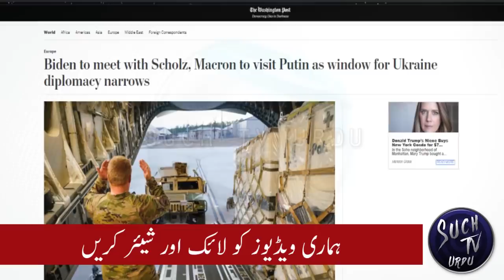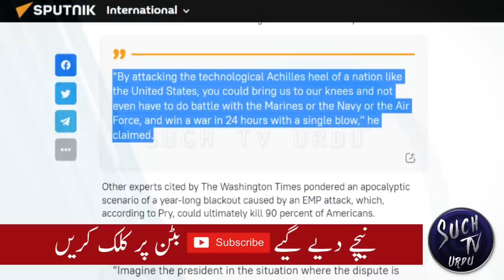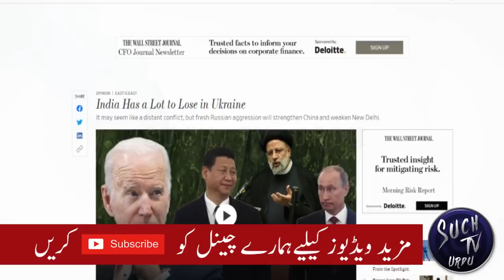Scholz meets Biden in USA, Macron meets Putin in Moscow | India has a lot to lose in Ukraine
President Biden vowed Monday that if Russia invades Ukraine, “there will no longer be Nord Stream 2,” the planned natural gas pipeline from Russia into Europe.
Standing with German Chancellor Olaf Scholz at the White House, Biden said the NATO countries are unified in countering what he described as Russian aggression. Despite his hope that diplomacy could avert a Russian invasion of Ukraine, Biden also said it would be “wise” for U.S. citizens who are not in the diplomatic corps to leave Ukraine.

French President Emmanuel Macron called for a de-escalation of tensions over Ukraine on Monday, meeting with Russian President Vladimir Putin in Moscow as part of an attempt by Western nations to stave off a Russian invasion of its neighbor.
The French leader, speaking alongside Putin at the opening of their talks, said dialogue with Russia was necessary because it “makes it possible to build real security and stability" in Europe. “I believe that our continent is today in an eminently critical situation, which requires us all to be extremely responsible,” he said.
The meeting was one of several high-level diplomatic encounters on Monday focused on what Western officials believe could be a near-term, highly lethal Russian assault on Ukraine. Also on Monday, President Biden welcomed German Chancellor Olaf Scholz at the White House, highlighting the longstanding security ties between the two nations. “Germany is one of America’s closest allies, working in lockstep to further deter Russian aggression in Europe, and to address the challenges posed by China," Biden said.
U.S. officials have made a grim assessment of the potential for up to 50,000 civilian casualties if Russia invades Ukraine, raising the possibility of a fast seizure of Kyiv, the capital. Kremlin spokesman Dmitry Peskov said Monday that those predictions were contributing to the “tense” atmosphere over Moscow’s demands for security assurances regarding its neighbor. Russia’s demands — including a ban on admission of Ukraine and other Eastern European countries to NATO and moves to roll back alliance forces and equipment from Eastern Europe and the Baltic states — have been rejected by the U.S. and NATO.
The movements, and the lack of any diplomatic breakthrough, have fueled fears that the window for a peaceful resolution is narrowing. U.S. and European officials have warned that Moscow will pay a massive cost in sanctions if it invades Ukraine.
Scholz’s visit comes as he faces criticism in Germany and from Ukraine, the United States and some NATO allies over his muted response to the crisis. Macron, meanwhile, is trying revive the stalled 2015 Minsk peace agreement, a deal brokered by Berlin and Paris that has failed to end the eight-year war in eastern Ukraine between Kyiv’s forces and two Russian-backed separatist regions.
Putin insists in his talks with international leaders that Ukraine implement the deal and give autonomy to the regions, but Ukrainian President Volodymyr Zelensky has called for revisions. The head of Ukraine’s security council, Oleksiy Danilov, last week warned the West against forcing Ukraine to implement the deal on Russian terms. Danilov said it would spark protests and chaos, destabilizing the nation and benefiting Moscow.

For a country that aspires to be a global power, India sometimes makes shortsighted decisions. On Monday it joined Kenya and Gabon in abstaining from a United Nations Security Council vote to discuss the Russian military threat to Ukraine. Ten nations supported the successful American initiative, and only China joined Russia in opposing it. But though the abstention may appear sensible—why take sides in a far-off conflict?—the wider consequences of possible Russian aggression put India at real risk.
At first glance, the case for New Delhi not taking sides in a standoff between Washington and Moscow is straightforward. India shares no border with Russia or Ukraine. How they settle their problems is of no obvious concern to New Delhi, and many Indians support trying to walk a tightrope between Russian and U.S. interests. While India’s security ties with the West have strengthened over the past two decades, Moscow is still India’s largest supplier by far. The Stockholm International Peace Research Institute estimates that Russia accounted for nearly half of India’s arms imports between 2016 and 2020. The Indian air force flies frontline Russian jets. Russia has supplied the Indian navy with frigates as well as India’s only active aircraft carrier and powered submarine.